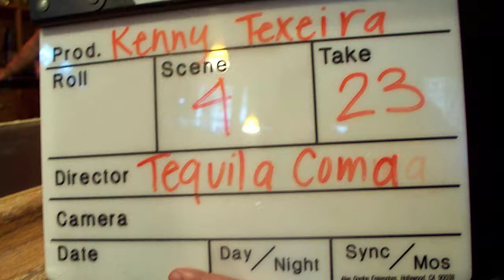Having fun on the set of music video "Tequila Coma"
Kenny Texeira and Ashley Warren being silly  on the set of  music video "Tequila Coma".